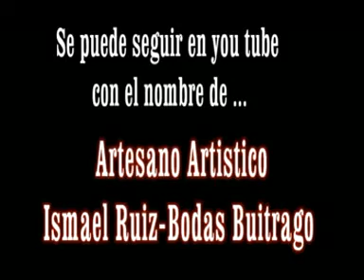Artesano Artístico Ismael Ruiz Bodas Buitrago .Combinando el Arte y el polis-pan.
Artesano Artístico Ismael  Ruiz Bodas Buitrago ..
• Este vídeo se basa en unas excelentes obras decorativas, cuya aportación ha sido el polis-pam .en pocas palabras (de cosas que no valen) .sus limitaciones son de bastante consideración puesto que destacan en ese ámbito decorativo